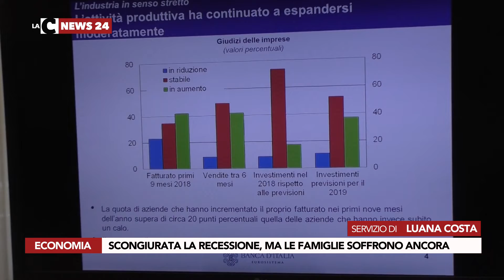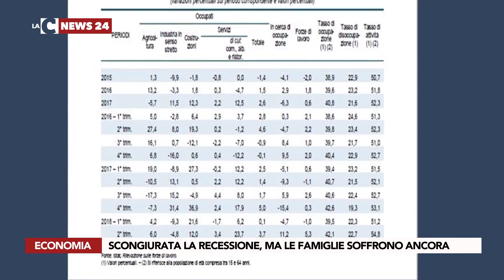SCONGIURATA LA RECESSIONE, MA LE FAMIGLIE SOFFRONO ANCORA